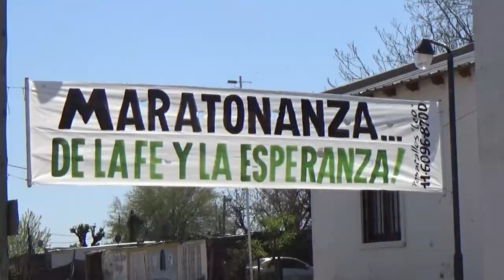Maratonanza 2022 | Anuncio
Este domingo 25 de septiembre, las calles se llenarán de Vida con la Maratonanza, por la Fe y la Esperanza. Desde los más pequeños a los más grandes correremos por nuestros sueños...

Anotate en tu capilla!!